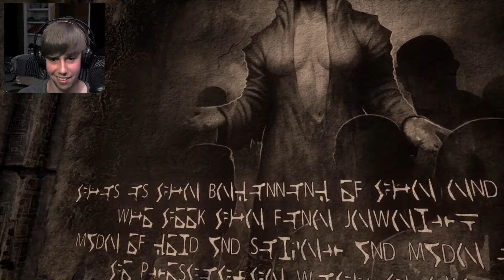Inner Chains Horror FPS - Do Want To Survive?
Inner Chains is an FPS (18+) horror embedded in an unprecedented surreal world. The objective of the player is to understand and unravel the mysteries of the mystical world while overcoming many dangers created by the biomechanical environment.

The world, in which we find ourselves in Inner Chains no longer resembles the one we know. It is the world that is hunting us – we are a small part of it trying to unravel its mysteries.

Throwing you into the dark and mysterious world, we want to make you feel lost, discover it piece by piece and learn to use it against enemies. In designing the levels, we want them always to have more than just one way to the goal. We will not walk you through it. We will only give you clues. How you handle this alien and hostile place depends entirely on you.

From forgotten, mountain ruins, through a dangerous forest where flora and fauna are our mortal enemies, to the great temples built by a mysterious caste, whose existence and objectives hide many secrets – wandering through this world you will be able to learn about the story carved in these places, and use it to fight the enemy.